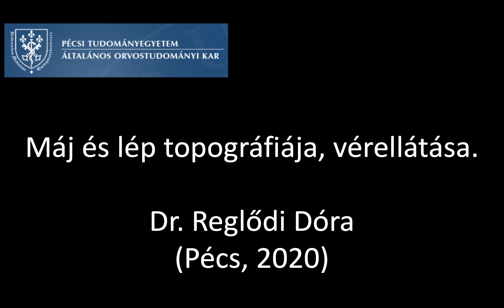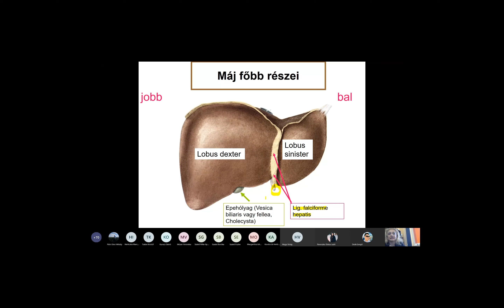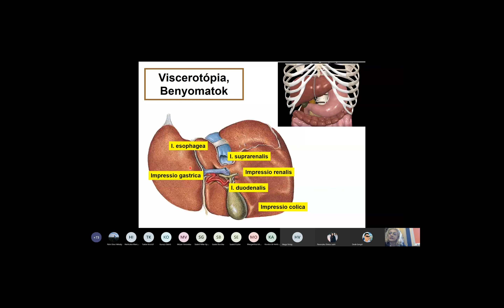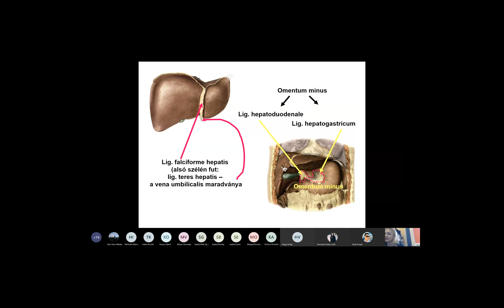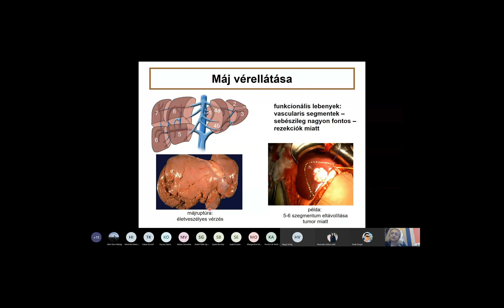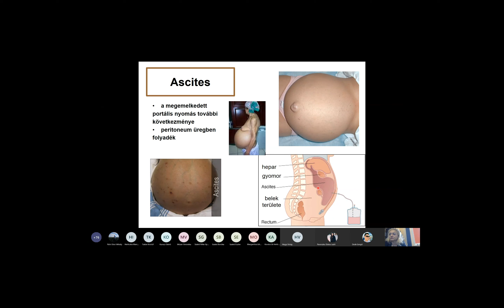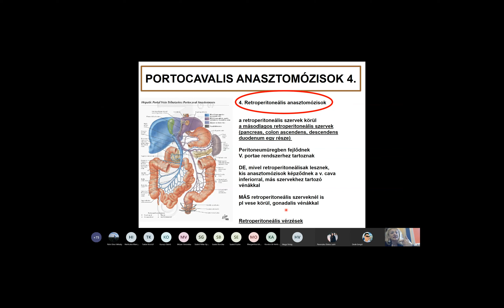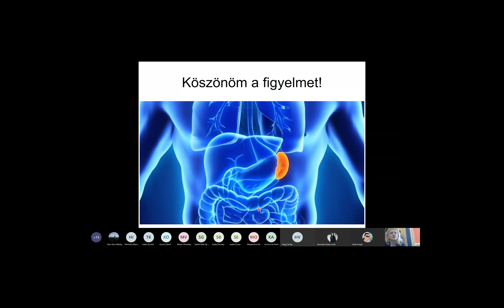7. hét: Máj és lép topográfiája, vérellátása. Epeutak.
Dr. Reglődi Dóra
7. heti Anatómia 2 előadás
Az előadás diái az alábbi linken elérhetőek:
(Coverphoto by Sarah Miles from FreeImages)